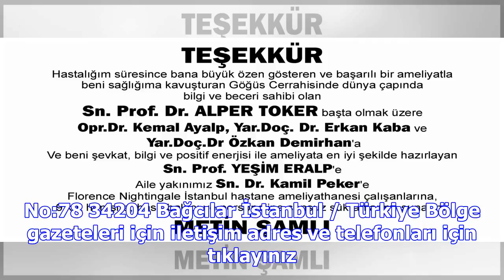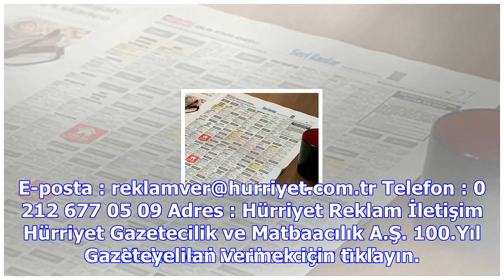Hürriyet reklam servisi ilan servisi ile artık ilan vermek çok kolay